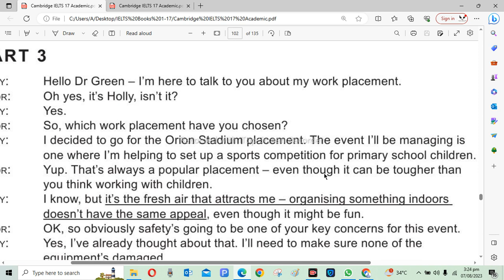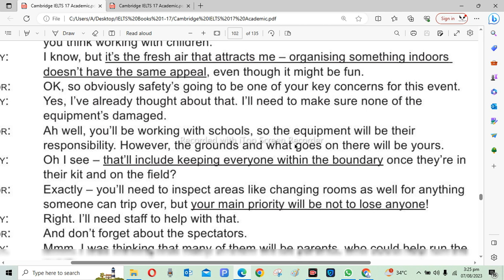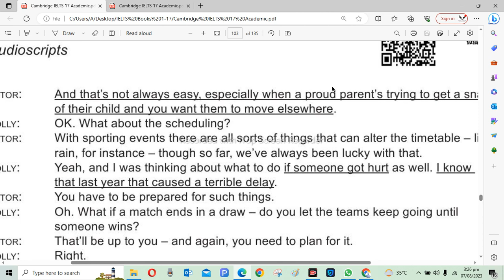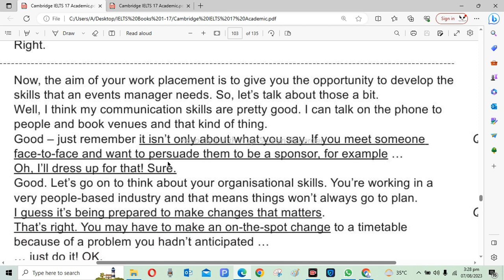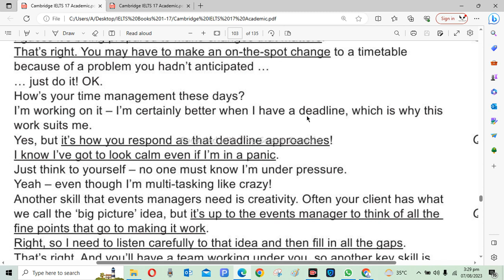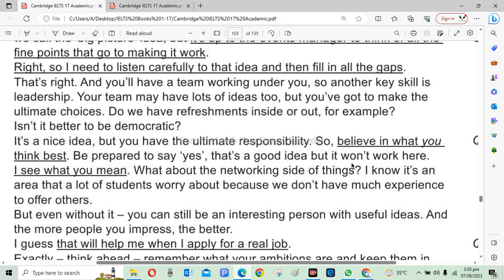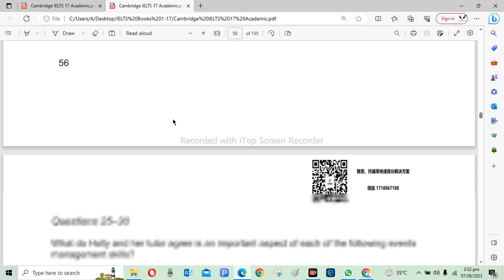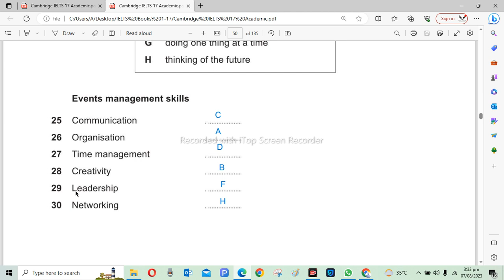IELTS Listening Part 3 solved 17 3 3